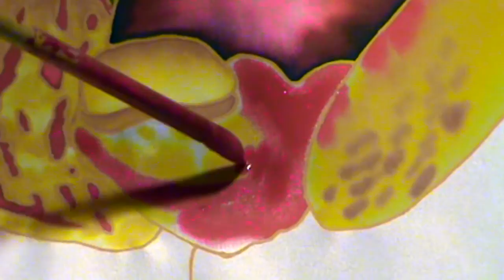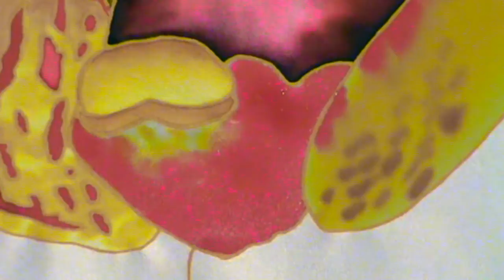BATIK SILK PAINTING WITH JEAN-BAPTISTE - FINE ART - ORCHID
This video depicts how  Master Silk Artist Daniel Jean-Baptiste creates unique art on silk. This one is  of  an orchid  flower.